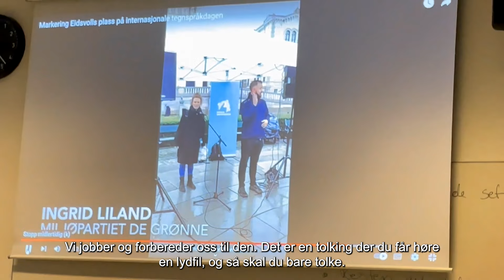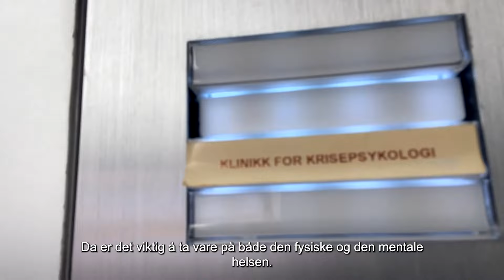Helene studerer tegnspråk og tolking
Helene tar en bachelor i tegnspråk og tolking på campus Bergen. Finn ut mer om utdanningen på